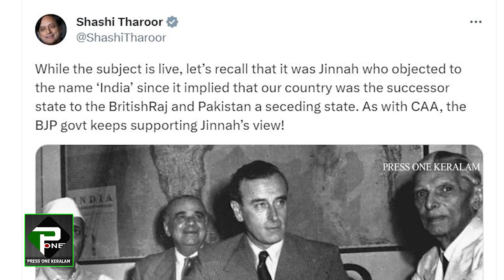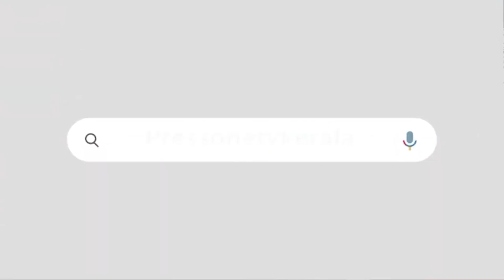ഇന്ത്യ രാജ്യത്തിൻറെ പേര് മാറ്റം ബിജെപി ചെയുന്നത് പാകിസ്താന്റെ ഇഷ്ടം